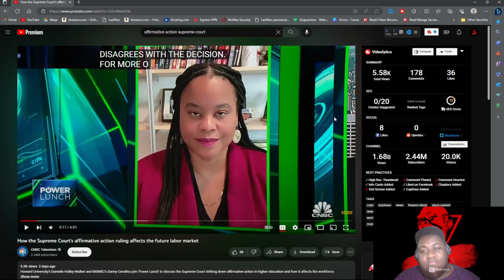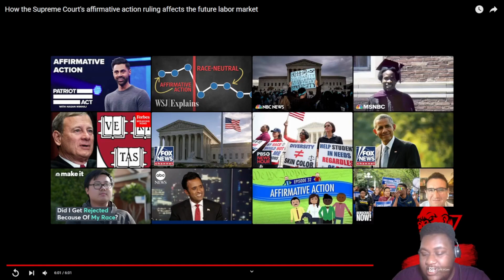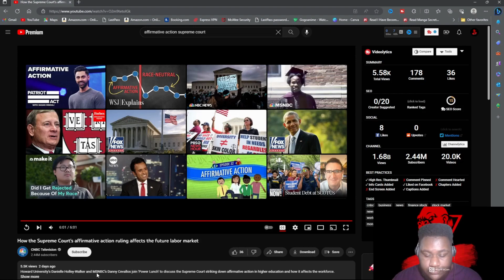Supreme Court Decision Sparks Public Backlash: Affirmative Action Abolished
In this video, we're discussing the Supreme Court Decision that has sparked a public backlash - affirmative action is abolished.

Many people are protesting the decision, saying that affirmative action is necessary to help minority groups. But others argue that affirmative action is no longer necessary and that diversity is better achieved through other methods. What do you think?